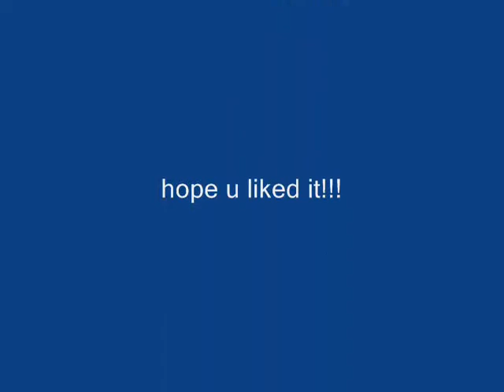Kitten Cannon Best Score Ever In the history of youtube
best score ever in kitten cannon no photoshop mod or any fake